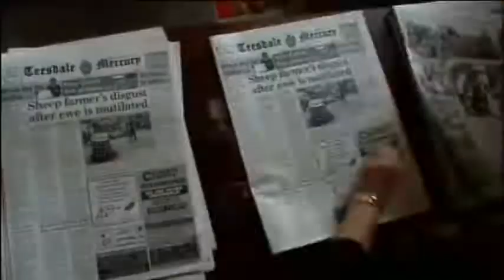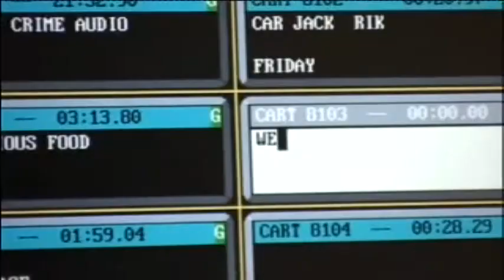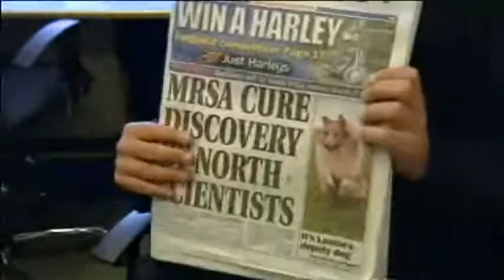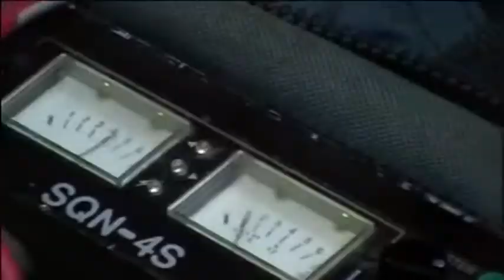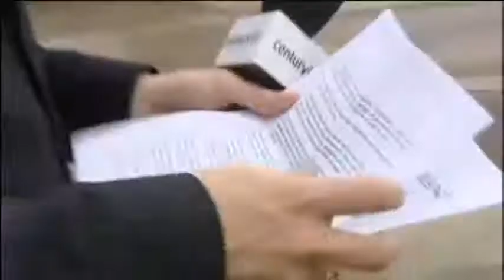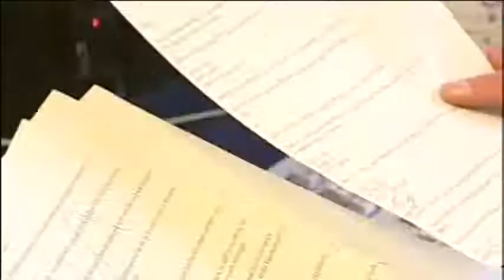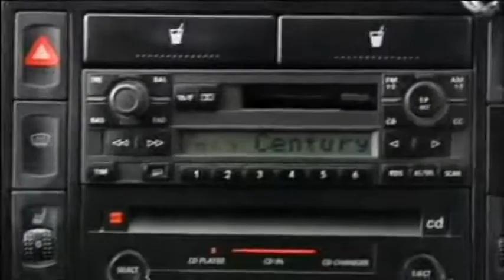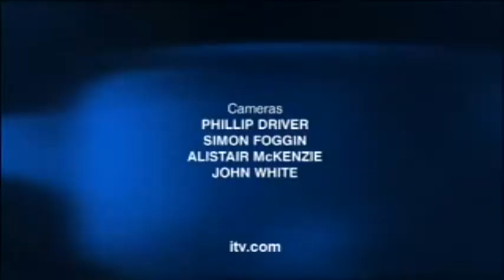That's News To Me One Day in The Life of the News Department at Century FM 2005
A documentary about a day in the life of Century FM North East's news department. Century FM went on to become Real Radio and is now known as Heart North East.

First broadcast in 2005.